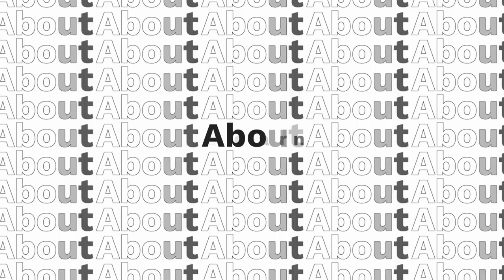THE BEST MINI AND MICRO BAGS - FUNCTION, FASHION OR BOTH! | AWED BY MONICA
I get so many questions about handbags, and which ones to pick, hence I will be sharing my favorites once a month in the Breaking Down the Bag series. I will either break down a bag or share why I think a purchase is a good one or not. Today's video focuses on my favorite mini bags. I share 10 mini bags, some I own and some I am coveting, and the ones I won't touch!

*Scroll down for shop links to the bags featured*

SHOP LINKS
It doesn't cost you any extra. I appreciate you using my links. Product Details: *I am 5'6 tall, and I wear a size SMALL or 4 in all brands (Zara included)*

MY OUTFIT:
Banana Republic blazer (on sale $129.97)

Banana Republic high waist Bermuda shorts (on sale $35.97)

Jonathan Simkhai Bralette

Shop all the other beauty products I use in this video:

LIPSTICK - 493 Nuit Parisienne

LONG TIME NO SHINE LOOSE SETTING POWDER

LA BASE PRO MAKEUP AND FACE PRIMER

DELICATE OIL-FREE POWDER BLUSH

VALENTINO ONE STUD BAG $1320

CHANEL MINI FLAP BAG $4400

FENDI ISEEU PETITE PEEKABOO BAG $3750

GUCCI MINI BAMBOO 1945 $3100

MINI JODIE BAG $2500

BOTTEGA MINI CASSETTE BAG $1000

CHANEL MINI WIRSTLET

COVETING
1. HERMES MINI KELLY

2. DIOR MICRO LADY DIOR

3. BALENCIAGA MINI CITY BAG

I WON’T TOUCH
1. BALENCIAGA HOURGLASSES BAG

2. MICRO DIOR CARO BAG

3. GUCCI DIONYSUS

4. BALENCIAGA XS CAGOLE STUDDED SHOULDER BAG

AMAZON STORE FRONT